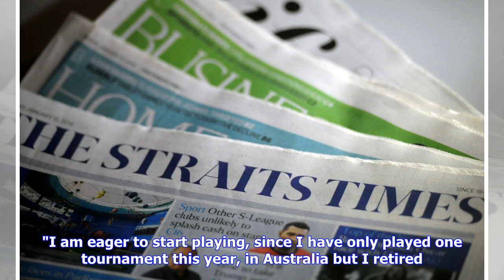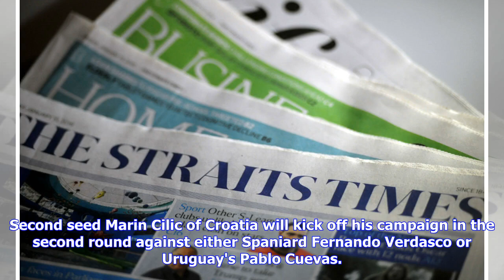Breaking News | Fit-again Nadal fired up for clay season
MONTE CARLO (Monaco) • It's been a stop-start campaign for world No. 1 Rafael Nadal, who played his first matches since his last-eight Australian Open retirement in Spain's Davis Cup quarter-final win over Germany last weekend. But the Spaniard is now fighting fit and raring to go ahead of the clay-court season. The 10-time French Open champion is well aware how crucial a good run-up to the major will be with his Roland Garros title on the line. "My mind is on getting ready for the five upcoming...